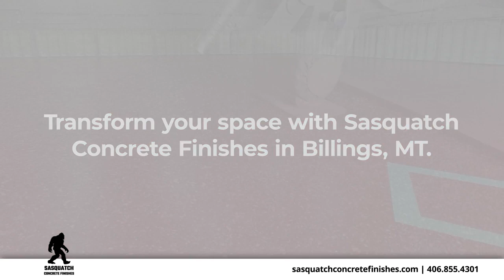Sasquatch Concrete Finishes Columbus Montana 59019